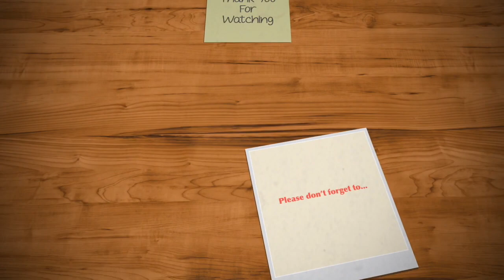MISS UNIVERSE THAILAND 2019 TOP 6 FINAL PREDICTION | การคาดการณ์ขั้นสุดท้าย 6 อันดับแรก